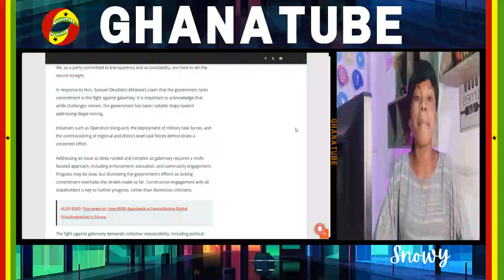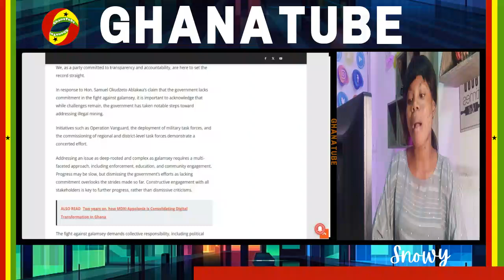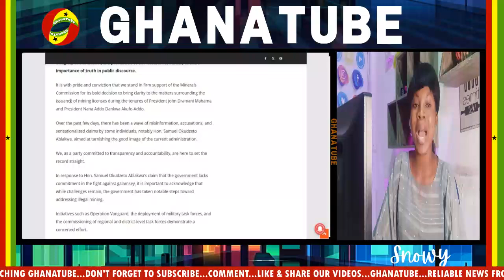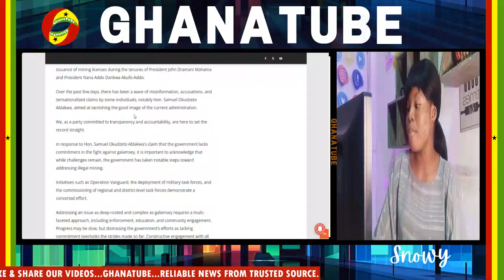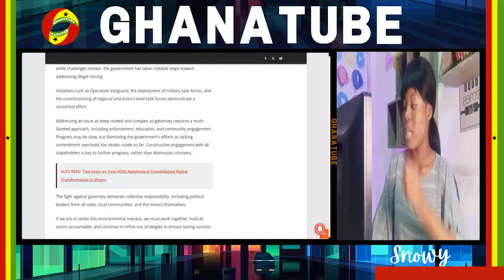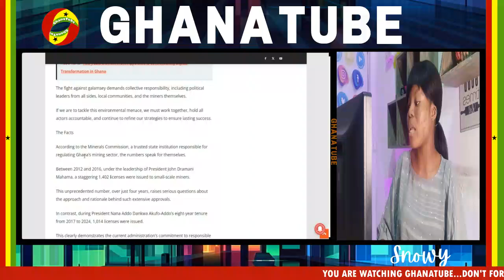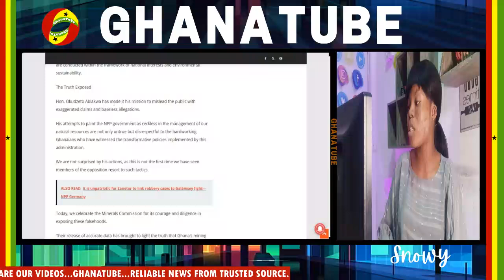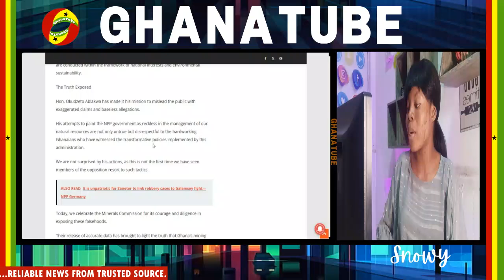OH NO!.Watch How Okudzeto Ablakwa Disgracēs Himself Before Nana Addo As Records Show That....